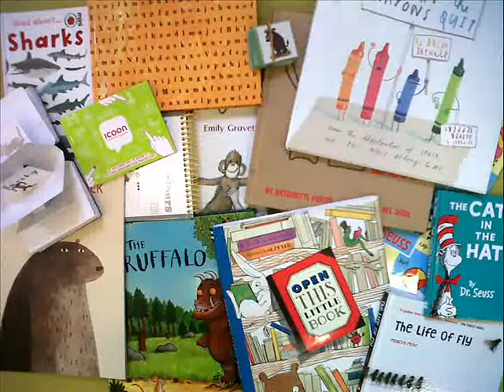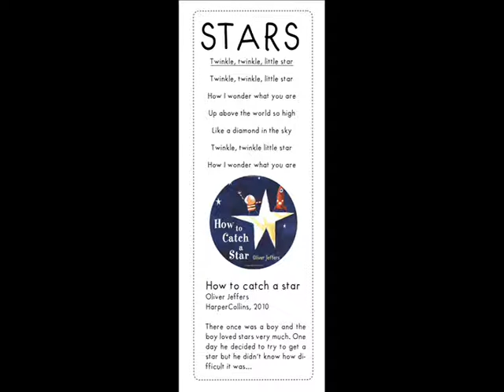Programa Leemos en inglés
Una propuesta de Unpuntocurioso dirigida a promover la lectura en inglés con niñ@s desde 2 años con la intención de entender el idioma como vía de comunicación y usar con esta finalidad libros,  juegos, música, poesía y otras sorpresas digitales.